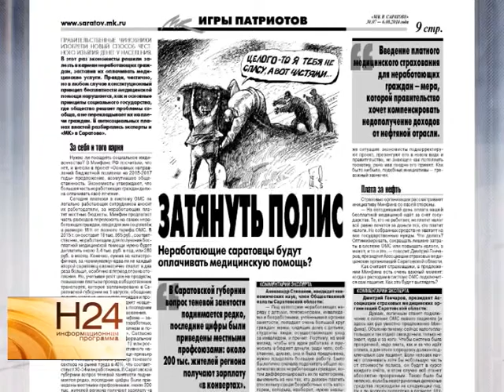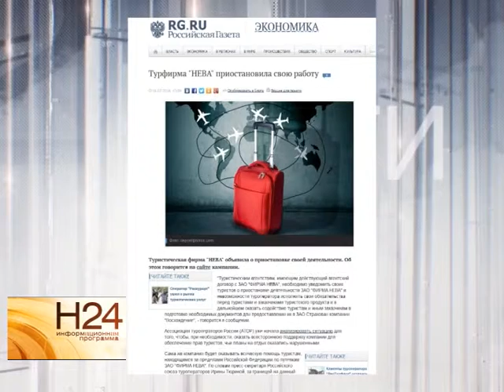Неработающие саратовцы будут оплачивать медпомощь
Неработающие саратовцы будут оплачивать медпомощь. Есть ли защита от недобросовестных тур операторов, а также кто заплатит за судебную волокиту? Ответы на эти вопросы на странницах печатных изданий искала Анастасия Калинина. Сюжет вышел в эфир 30 июля.